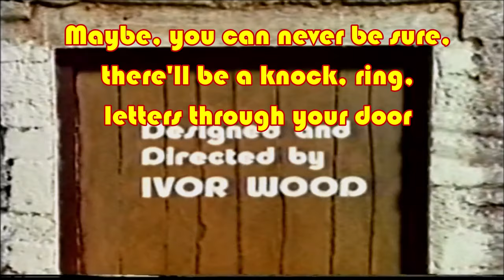THE ORIGINAL POSTMAN PAT THEME WITH LYRICS (1981)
Music and Lyrics by Bryan Daly
Vocals by Ken Barrie